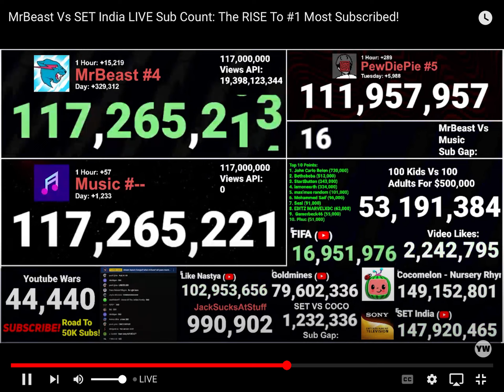Mrbeast pass Music